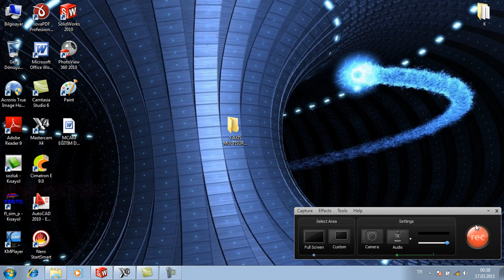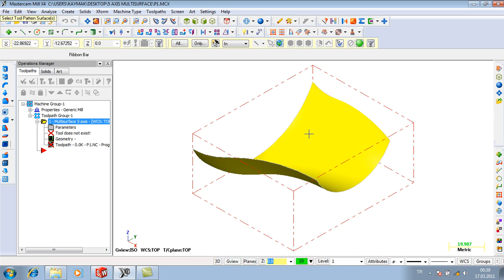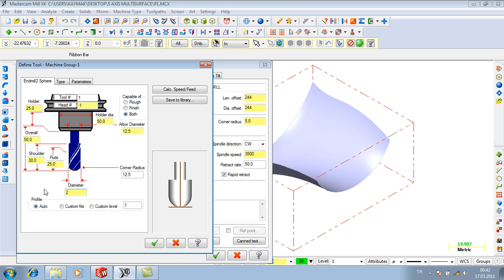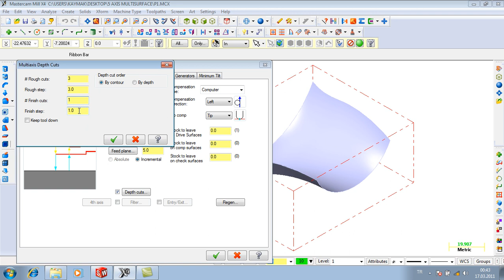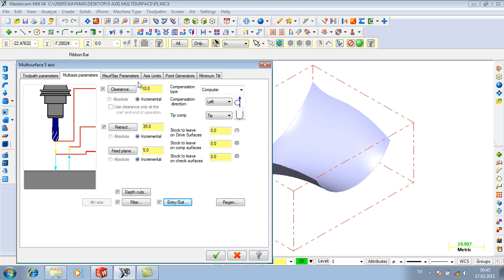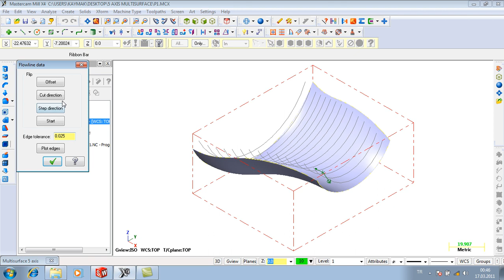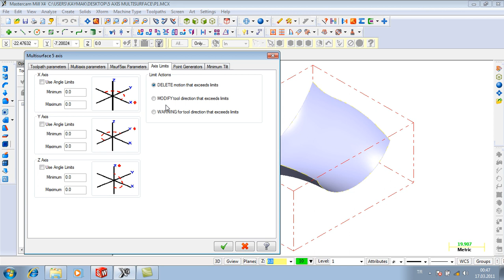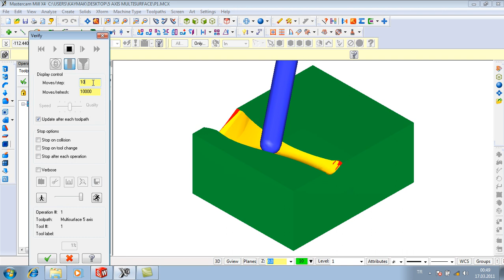MASTERCAM 5 AXES MULTISURFACE TOOLPATH